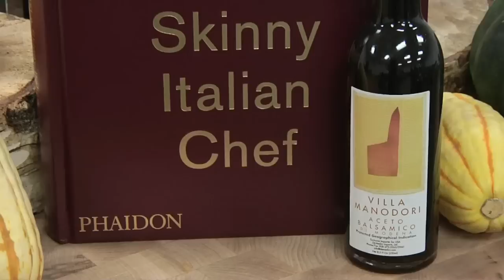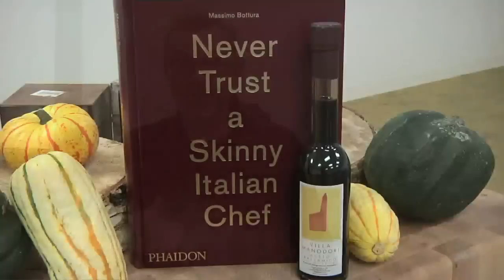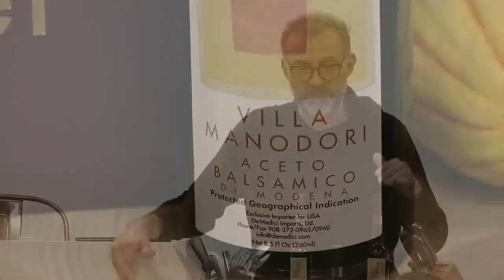Never Trust a Skinny Italian Chef | Massimo Bottura | Talks at Google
Never Trust a Skinny Italian Chef is a tribute to Bottura’s twenty‐five year career and the evolution of Osteria Francescana, his three Michelin star restaurant based in Modena, Italy. Divided into four chapters, each one dealing with a different period, the book features 50 recipes and stories explaining Bottura’s inspirations (including the music and art that motivates him), ingredients, and techniques. Follow Bottura as he pries, pokes and questions the authority of tradition, and in result creates whimsical dishes with a wink such as Memory of a Mortadella Sandwich, Tortellini Walking on Broth, and Oops! I Dropped the Lemon Tart!.

Illustrated with specially commissioned color photography by contemporary artists Stefano Graziani and Carlo Benvenuto, and featuring a conversation between Bottura and artist Maurizio Cattelan, Never Trust a Skinny Italian Chef will delight and inspire chefs, Italian food lovers, and fans of creative cuisine alike.